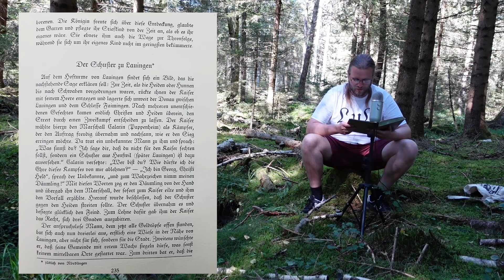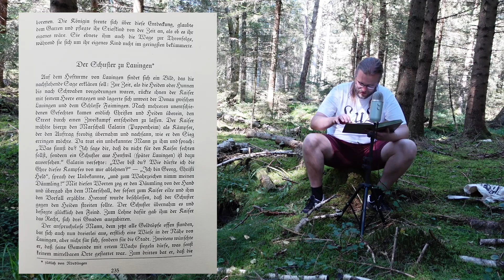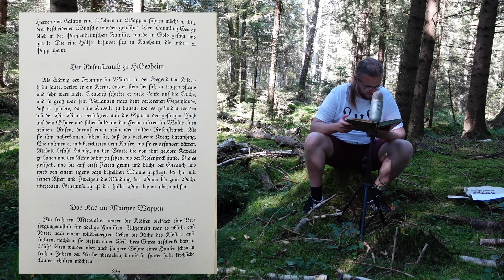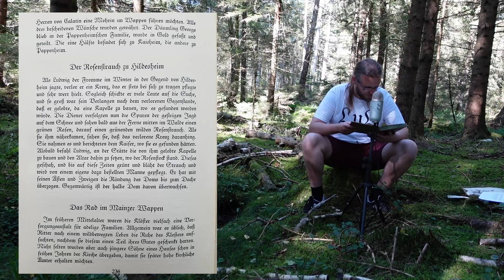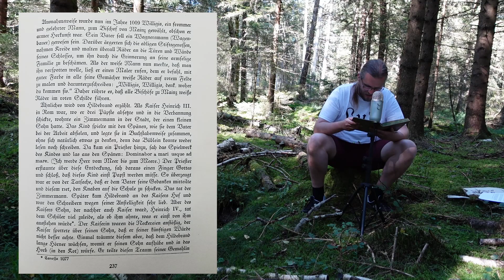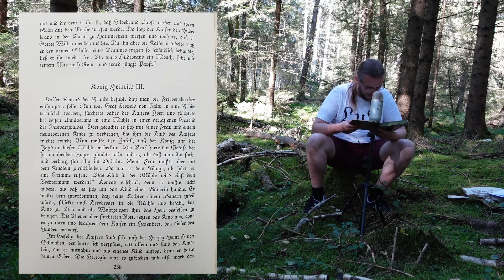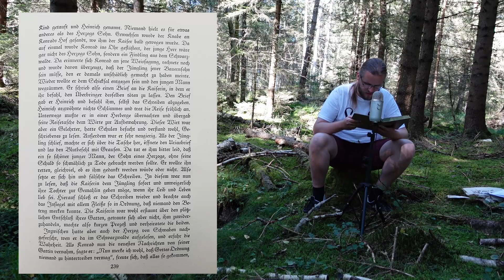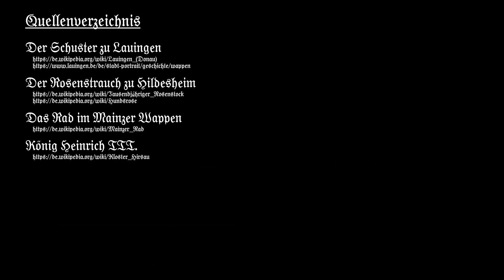LuL: Deutsche Sagen #37 I Der Markus Rühl unter den Rosen!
Herzlich willkommen bei Lasst uns Lesen!
Heute lesen wir aus dem Buch: Deutsche Sagen - Gesammelt von Brüder Grimm
Inhalt:
00:00 Begrüßung
00:44 Der Schuster zu Lauingen
05:32 Der Rosenstrauch zu Hildesheim
09:23 Das Rad im Mainzer Wappen
13:17 König Heinrich III.

Vefasst von Robert Münchgesang. Bilder von Rudolf Trache.
Enßlin & Laiblins Verlagsbuchhandlung / Reutlingen 6.2.30